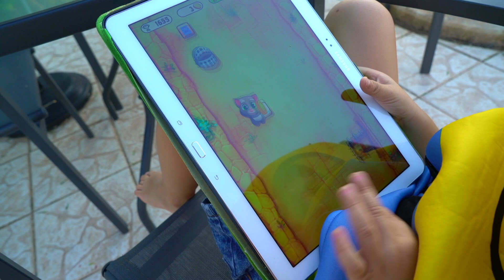Kids Playing at McDonald's Having Fun at Swimming Pool